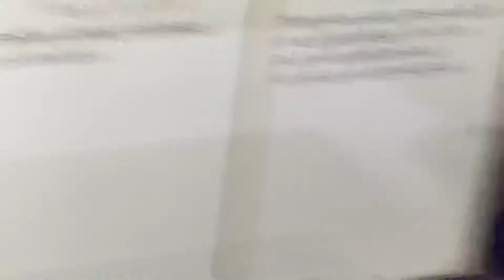Wagby reviews:Phoebe part 1